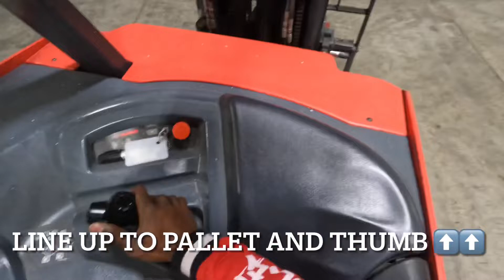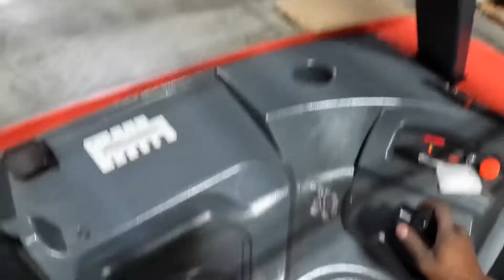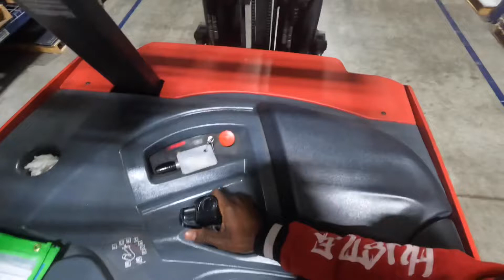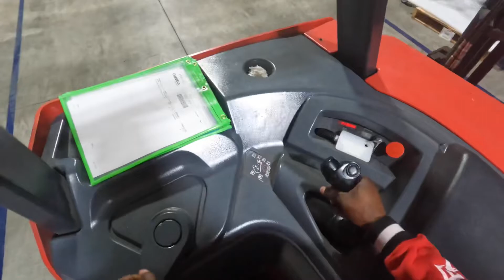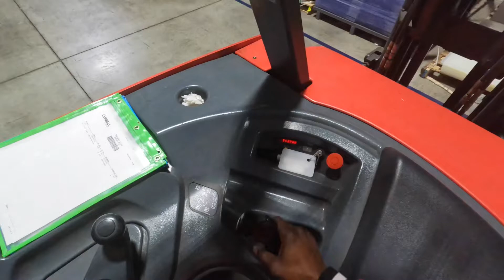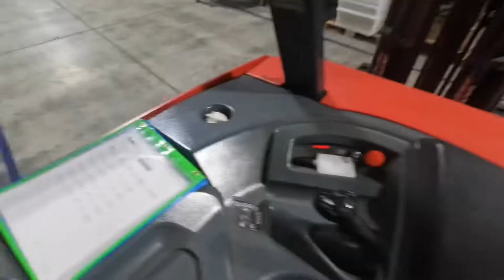Forklift Certified in 5mins ( Stand-Up Edition) Part 2